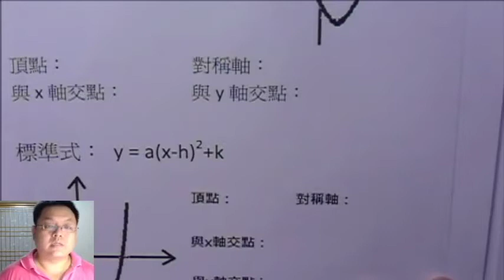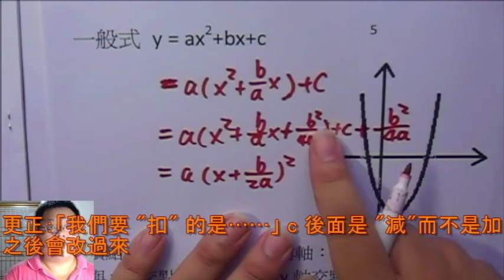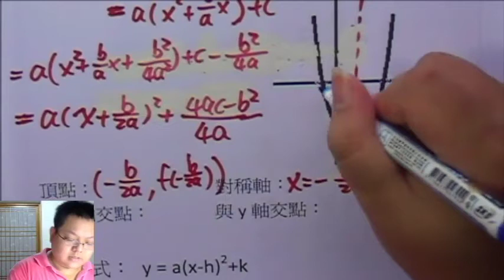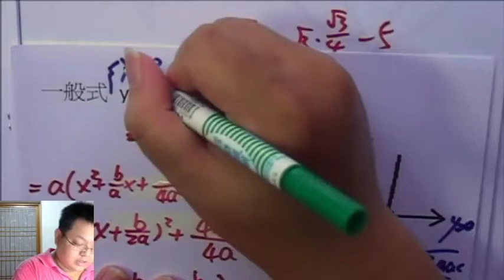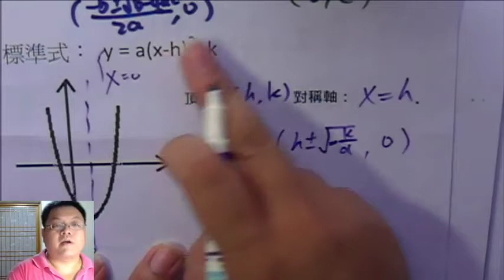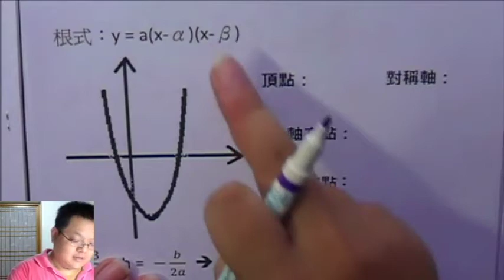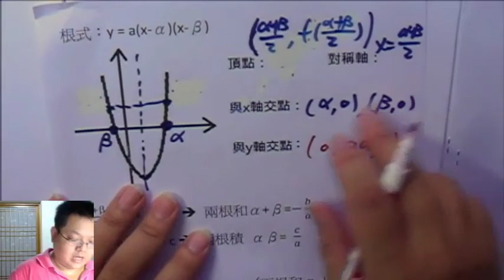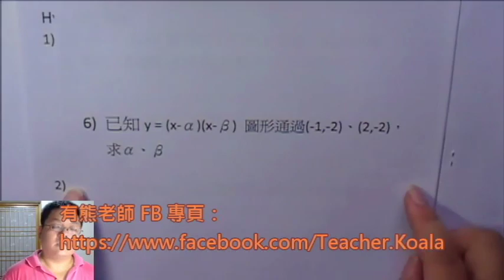【二次函數 的 三種形式】有熊老師陪你教數學 國三下第6集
本集：「一般式 / 標準式 / 根式 其系數，與圖形上的意義」
上集作業解答：